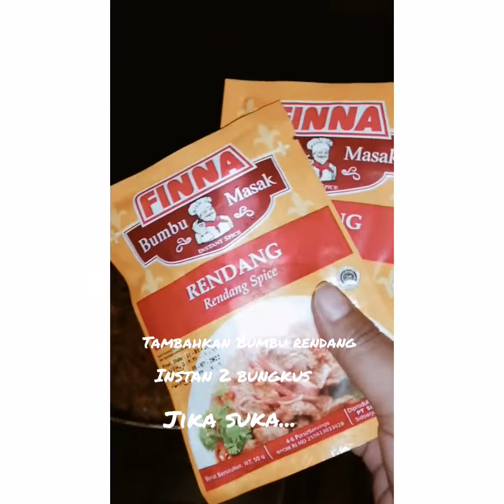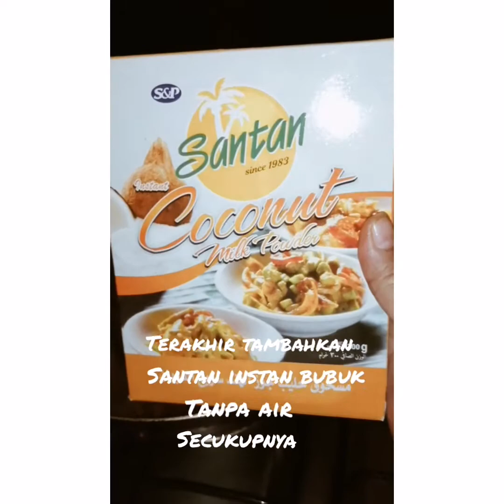Rendang padang, dan cara membuat nya...